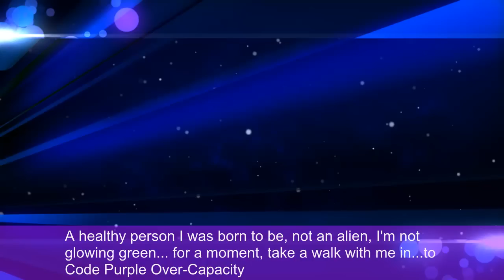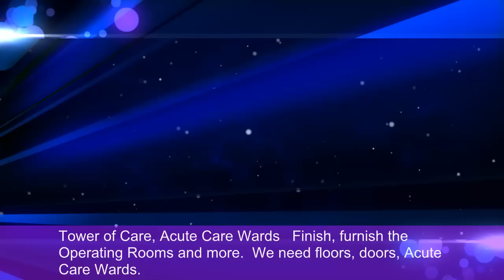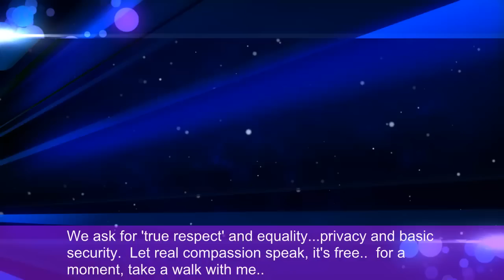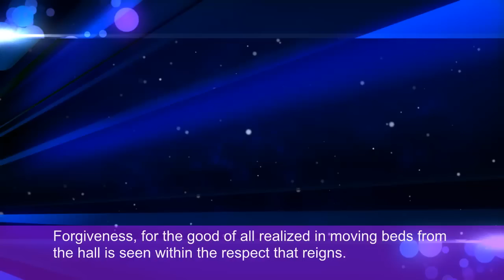VJH - For A Moment, Take A Walk With Me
Construction begins at Vernon Jubilee Hospital June 2014. 14 out of the 60 additional beds required in proper acute care space will be in place in 2015... and luckily the halls will be much wider to hold the rest, as the beautiful new tower will have large spacious rooms for the 14 plus 46 moved beds, leaving the unlucky patient over-capacity numbers just 14 less, so still at approximately 46 patients not in a proper acute care bed or space. Question is... will they be funnelled back into the old rooms, will the new rooms have the hook-ups for the still required 46 over capacity beds, or will there still be patients in little nests set up in the halls in a disparaging display of, and causing, despondency.